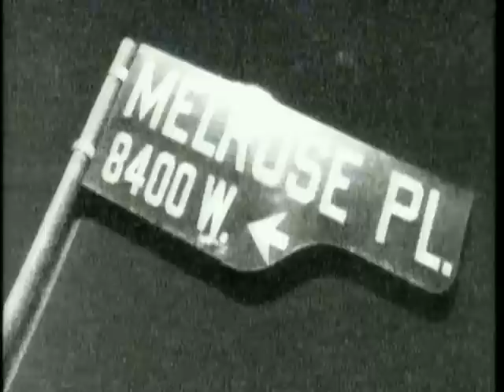Melrose Place - Salt in the Wound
The boys are all celebrating Billy's bachelor party when Michael sees Sydney doing a striptease and humiliates her. (Devil with the G-String)